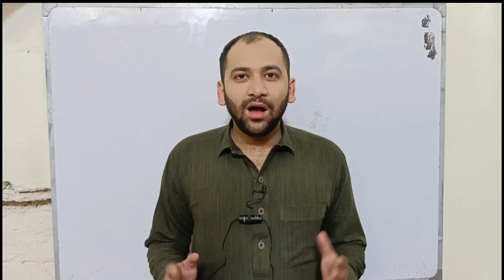Chameleon Reaction | Girgit ki tarha Rang badalna 😱